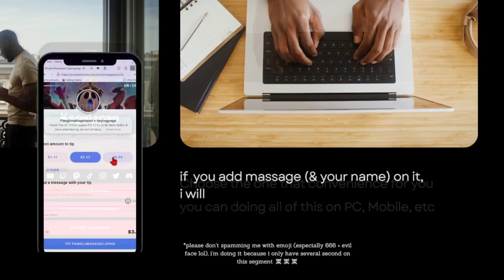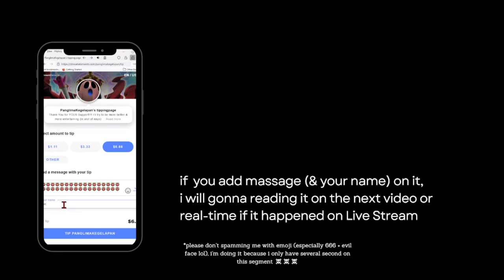[DAY 6] GUIDE - Boulder town Club Martial Exhibition